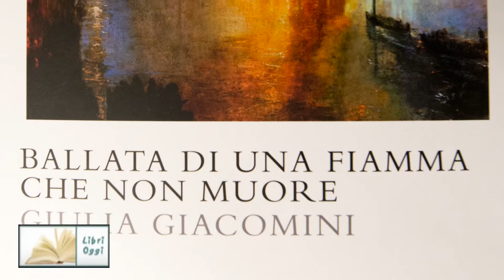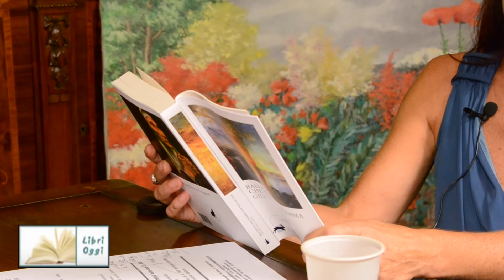Ballata di una fiamma che non muore di Giulia Giacomini - LE INTERVISTE DELLA LEPRE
Andrea Menaglia intervista Giulia Giacomini sul suo romanzo "Ballata di una fiamma che non muore"nella sua trasmissione "Libri Oggi"